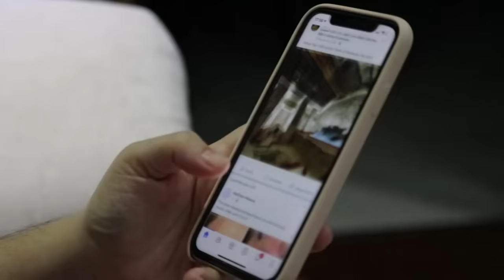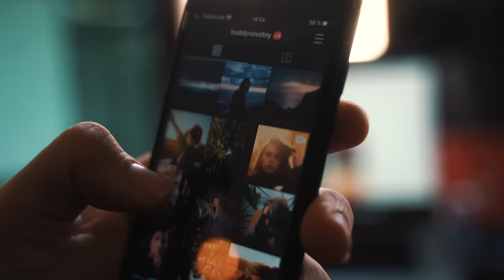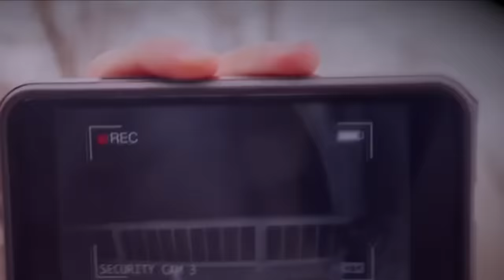7 Pokémons Reales Captados en Cámara en la Vida Real 2021